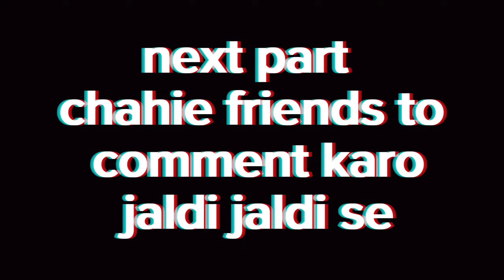wanted 2 Salman khan wanted movie spoof | wanted AlisLook01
thank you so much youtube family 👪

wanted blockbuster wanted Housefull movie wanted super hit movie Wanted
Salman Khan Bollywood Ka Badshah Salman Khan is best actor wanted carrier superhit movie Wanted